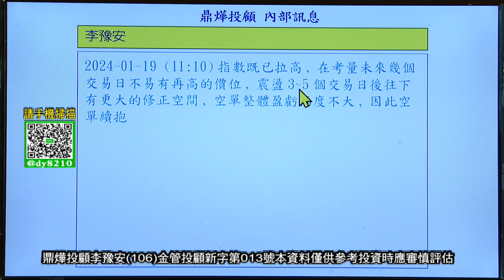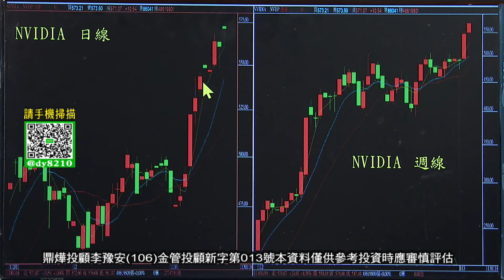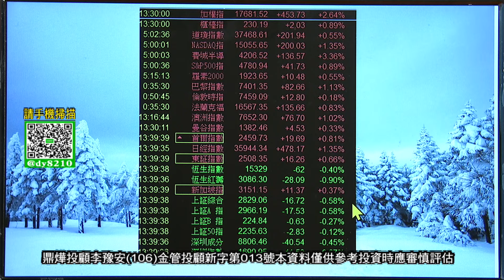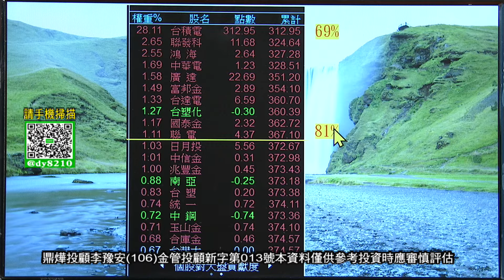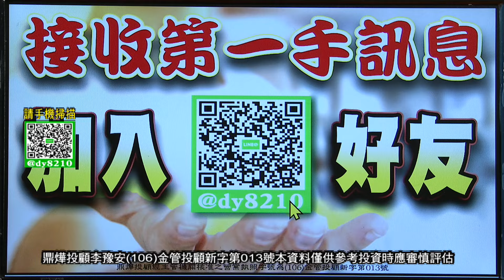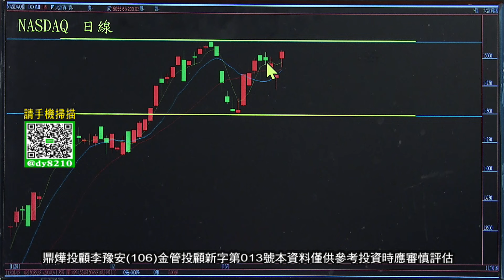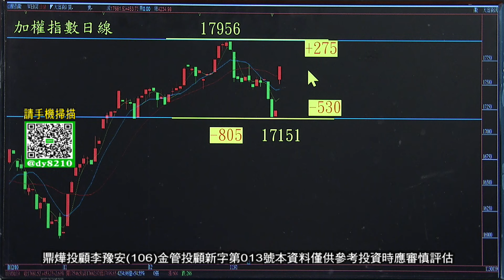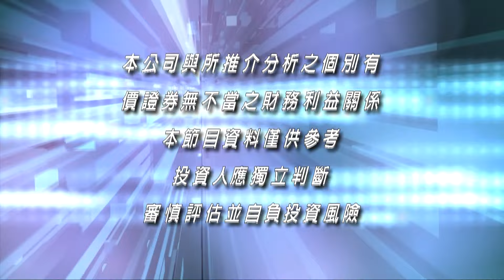【隨豫而安】行情將進入盤整階段 空單續抱 等盤整結束│李豫安│20240119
《隨豫而安》 每週一至週五07:30PM全球財經台Youtube直播首播
每週一至週五04:30AM全球財經台Youtube重播
鼎燁投顧(106)金管投顧新字第013號 / 李豫安 分析師
執照號碼:(81)證投顧測證字第248號